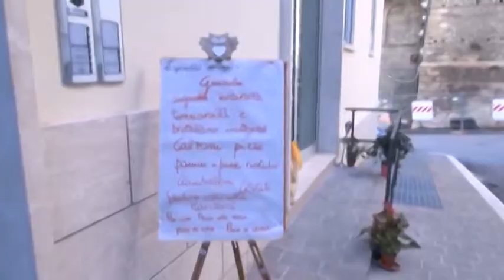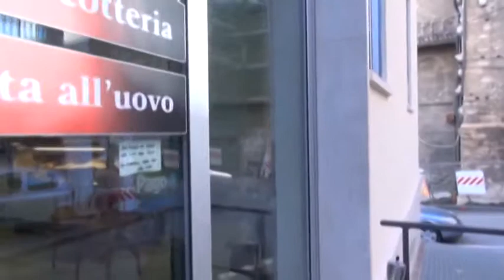Bando Fare Centro. Ad ottobre la graduatoria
Fare centro, il bando per la ricollocazione di attività in centro storico vedrà ad ottobre, verso la fine del mese, la graduatoria dei beneficiari. un successo di domande, oltre 700